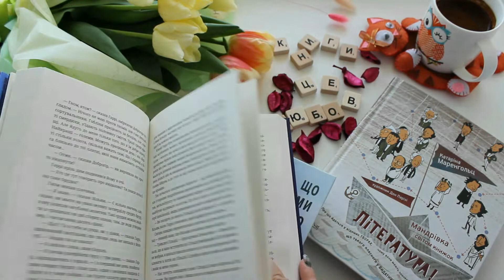Книжкові новинки літа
Трішки про нові книги в моїй бібліотеці